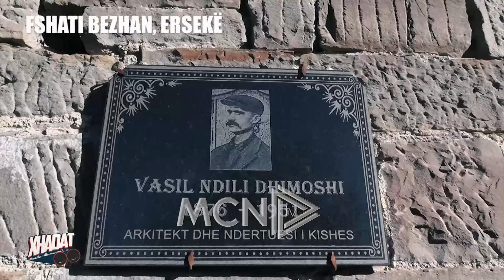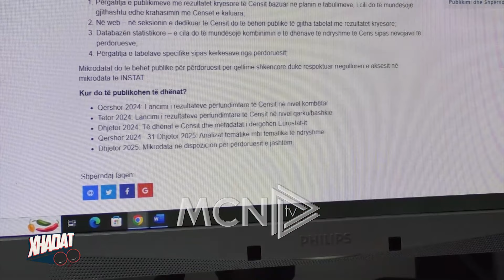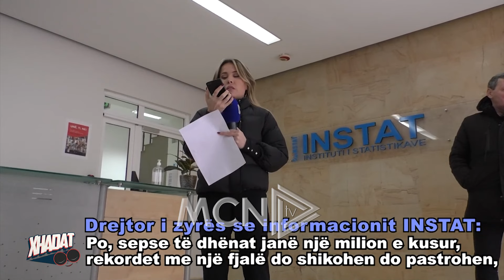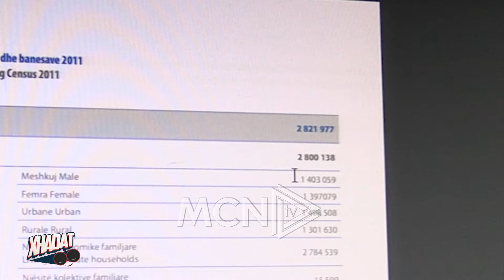Xhadat- 16 janar 2024